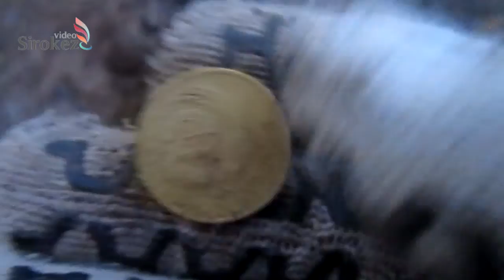ПОИСК монет. Вечер в лесу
Выбравшись на часок побродить по лесу, нашлись монетки и серебряная крыжечка, скорее всего медальон , а не от часов.